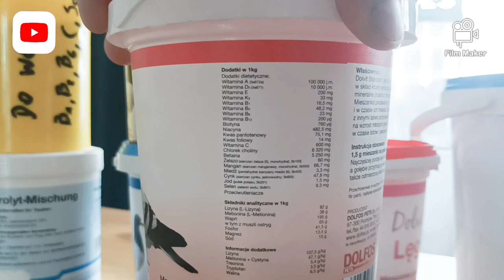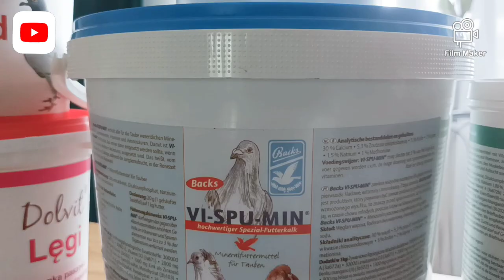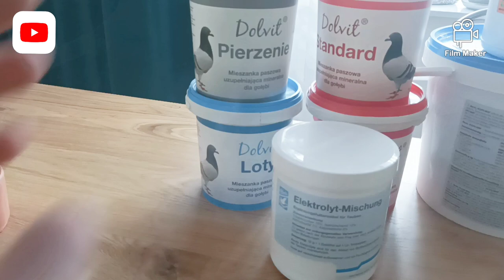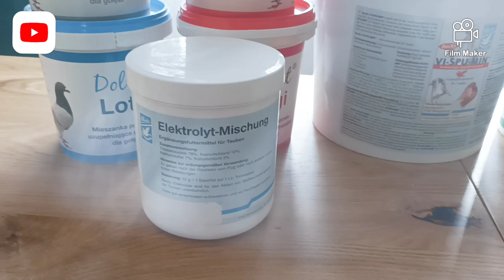GOŁĘBIE POCZTOWE.PICKSTEIN (KOŁACZ)-WERSJA DE LUX 2022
Przedstawiam PICKSTEIN dla gołębi pocztowych wykonany domowym sposobem.